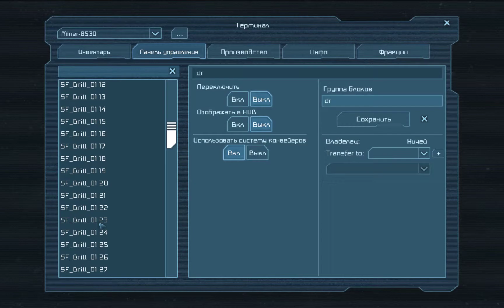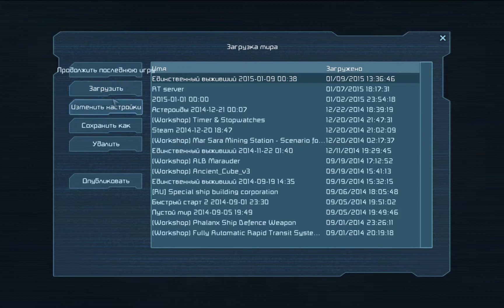Space Engineers — review Miner-8530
v 1.30